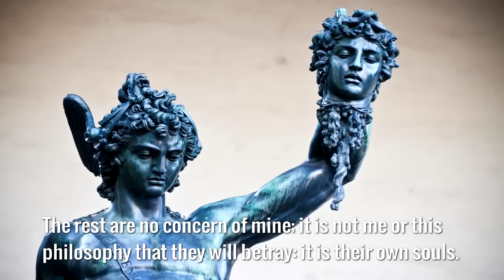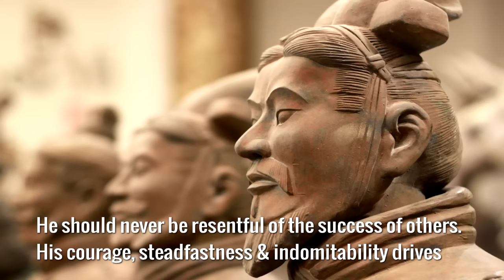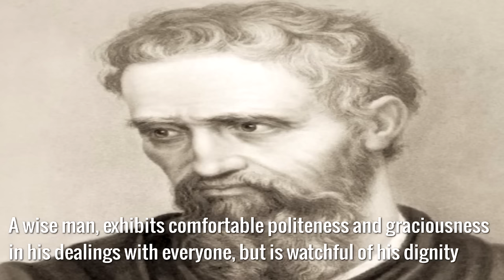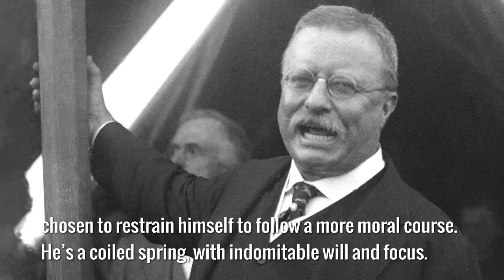The Ideal Man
Thoughts on the  virtues and characteristics embodied by a hypothetical ‘Ideal Man’.